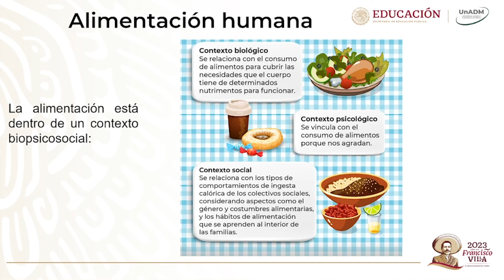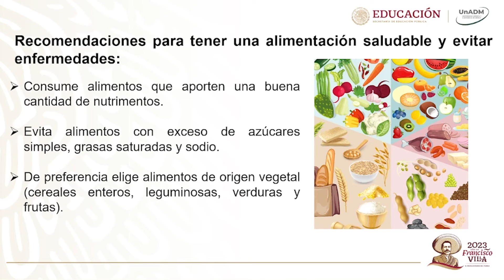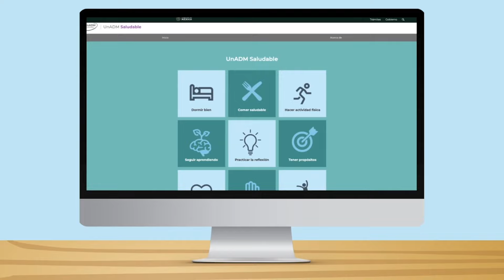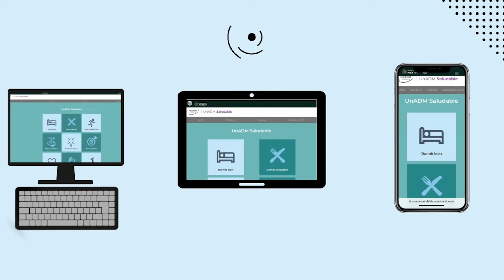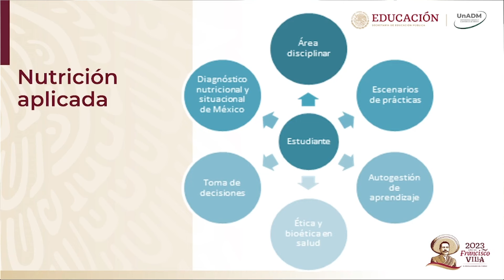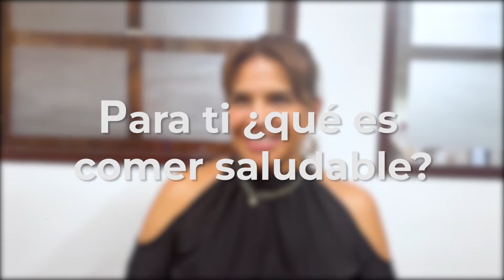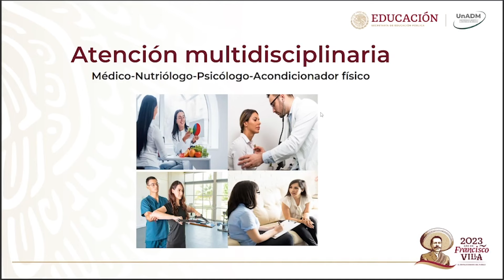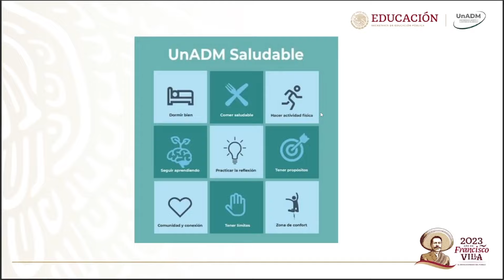Micrositio UnADM Saludable: Presentación del tema Comer saludable.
Sesión de presentación del segundo tema del micrositio UnADM Saludable dedicado a Comer saludable. Conoce en voz de la autora de los contenidos de este tema cuál es la importancia de alimentarse saludablemente en nuestra cotidianidad.&